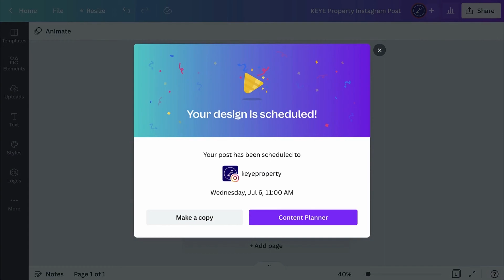How to edit or delete a scheduled post with Canva’s Content Planner | Canva Pro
Have you ever wanted to make a last minute change to a design? It’s easy to switch things up with Canva even if they have already been scheduled to post to social media.

Edit or delete a scheduled post through the Content Planner.

► How to edit or delete a scheduled post with Canva’s Content Planner

✏️ CANVA FOR TEAMS
Did you enjoy this video? Check out our whole ‘Planning and Posting to Social Media’ series and learn how to get the most out of your social media with Canva.

Make sure you watch the other videos of the series

Happy designing ✨